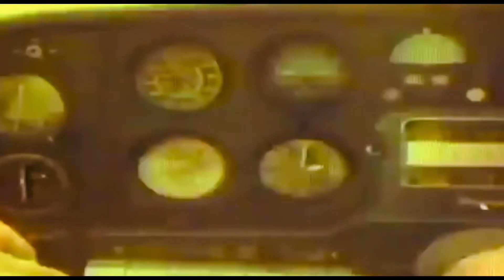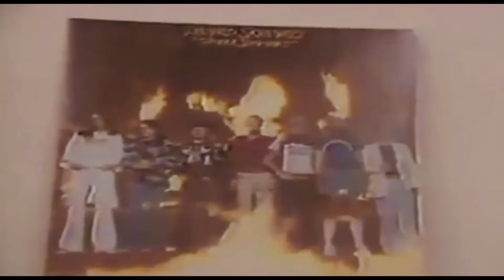Lynyrd Skynyrd’s Plane Crash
10/20/1977

THIS CHANNEL IS NOT MONETIZED , FOR ENTERTAINMENT ,  PROMOTIONAL AND EDUCATIONAL  PURPOSES ONLY !